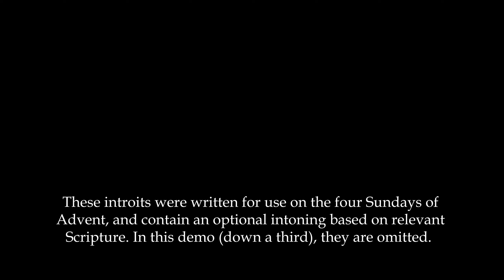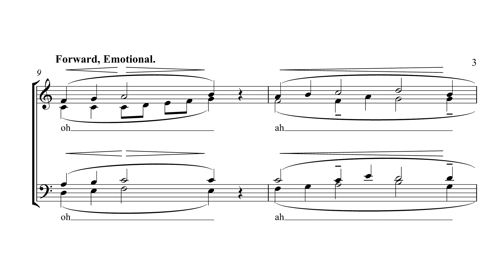Oliver Introits: IV. Love - demo with score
Set of four Introits based on texts by Mary Oliver, written for Westmoreland UCC in Bethesda, MD. Not published.
Demo is transposed down a third (since it's just me).

I believe in kindness.
Also in mischief.
Also in singing, especially when singing is not necessarily prescribed.